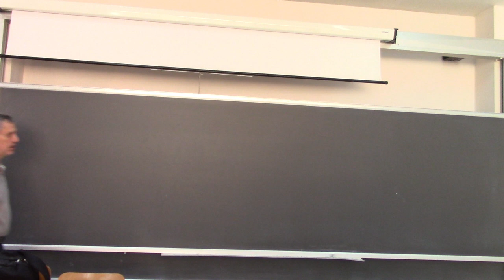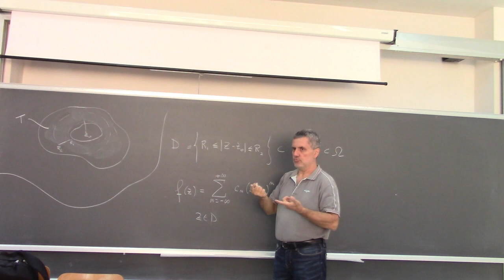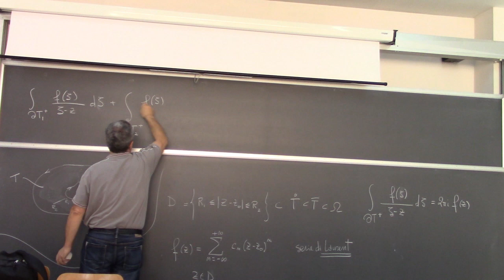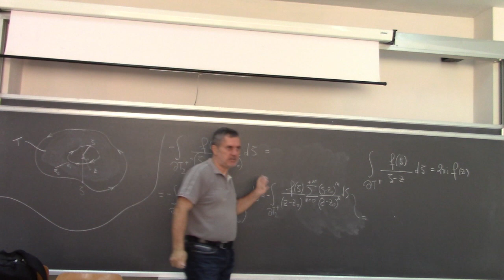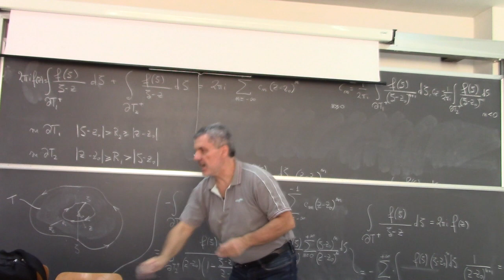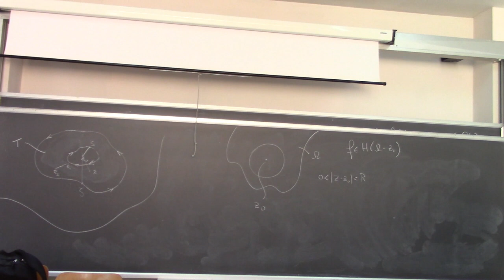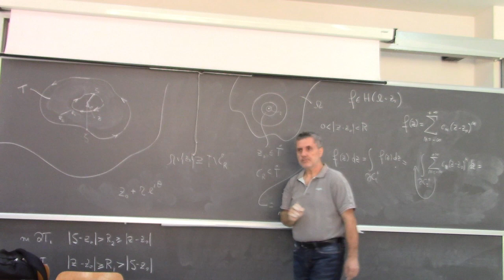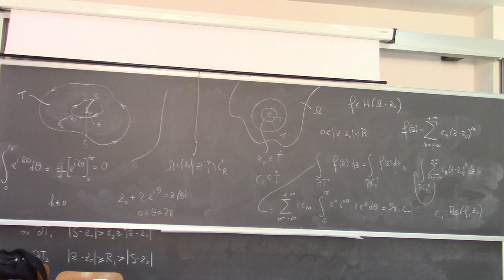Metodi matematici per ingegneria l9a